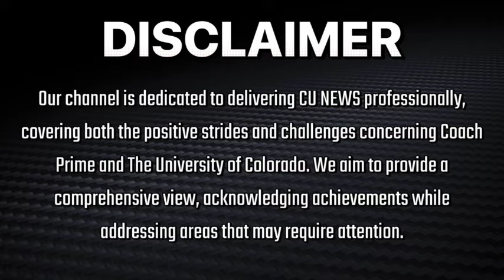🚨Breaking: Coach Prime Colorado Buffaloes Just Landed A New LB Trent Hood & Kam Mikell Update‼️